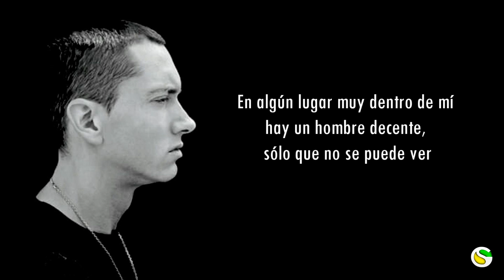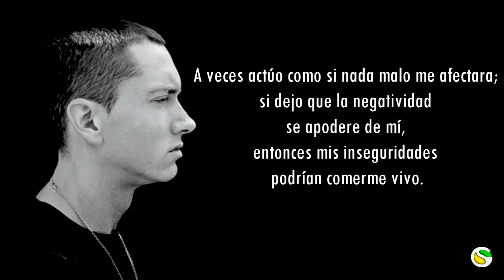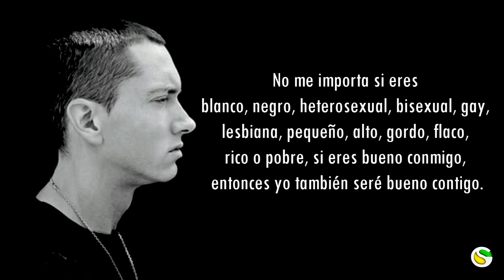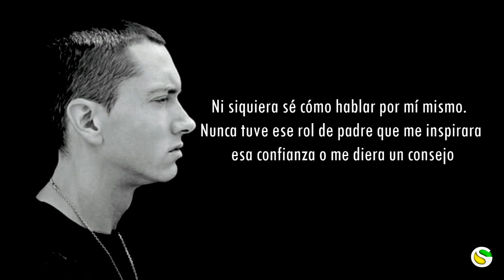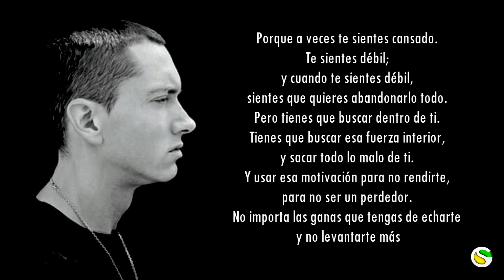FRASES Y CITAS: Eminem (Marshall Bruce Mathers )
Marshall Bruce Mathers  o mejor conosido por eminem o por su alter ego Slim Shady  nacio el 17 de octubre de 1972 en  Misuri, es un rapero, productor discográfico y actor estadounidense. Su nombre artístico proviene de la unión de las iniciales de Marshall Mathers: M&M («Em and Em», estilizándose como Eminem).
Se hizo popular en 1999 con su álbum de estudio The Slim Shady LP, que ganó un premio Grammy por Mejor Álbum de rap. Y convirtió en el álbum de hip hop más vendido de la historia.12
su tercer álbum, The Eminem Show, también ganaron premios Grammy en 2001 y, en 2003, ganó el Óscar a la mejor canción original por el sencillo Lose yourself, de la película 8 Mile, en la que también interpretó el papel principal.